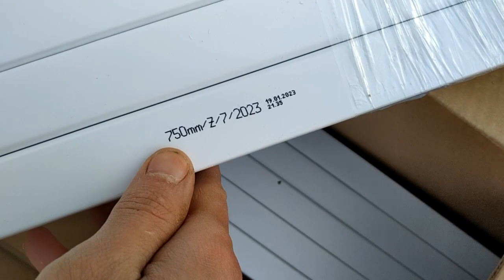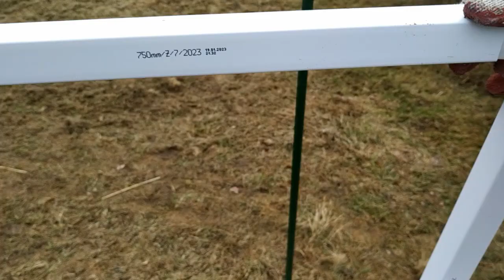Szklarnia #2 Jak złożyć szkielet PTF Ogórek tunel foliowy ogrodowy na pomidory, paprykę. Profil PCV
W poprzedniej części przygotowaliśmy fundament pod szklarnię, a w sumie tunel foliowy. Szklarnia przychodzi w dwóch dużych paczkach i w środku znajdziemy wszystko co jest potrzebne: profile PCV o kształcie 3x3 cm, łączniki, wkręty i folię UV. Duży plus, że wszystkie profile szklarni są podpisane i łatwo można znaleźć potrzebną długość, bo jest kilka rozmiarów. Podstawa dolna składa się głównie z odcinków o długości 75 cm. Na filmie skręcamy największą szklarnię z oferty firmy PTF o rozmiarze 3 x 6 metrów.

0:00 Unboxing szklarni PTF Ogórek
Cena na chwilę obecną 1300 zł (wiosna 2023). Czasami można trafić rabat 5-10%.

2:20 Jakim młotkiem zbijać szklarnię?
Szklarnie PTF Ogórek ma profile PCV, czyli plastik jak okna. Do wbijania trzeba koniecznie użyć młotka gumowego, ponieważ młotek metalowy łatwo może nam ukruszyć łączniki.

6:30 Dlaczego profile nie wchodzą do końca na łączniki szklarni?
Elementy szklarni wchodzą bardzo ciężko, co w sumie jest swego rodzaju zaletą, ponieważ mocniej się trzymają przed skręceniam. Natomiast łączniki z oczkami ukośnymi, które wymagają przesuwania w trakcie składania, to jest dramat. Po dokładnym obejrzeniu okazało się, że są tam nadlewki i papierem ściernym trzeba je przetrzeć, żeby dobrze pasowały.

7:21 Jak skręcić szklarnię PTF Ogórek?
Zestaw dla szklarni 6m to aż 272 śrubek. Sporo wkręcania i ręcznie można zapomnieć o wkręcaniu w twardym PCV o grubości 1,5mm. Koniecznie trzeba zwracać uwagę przy łączeniach z której strony wkręcić śrubę. O ile oczywiste jest, że wkręty nie wkręcamy od zewnątrz - główka śrubki rozrywałąby folię - o tyle łączniki mają profil H i wybierając złą stronę śruba nie złapie wewnętrznej części.